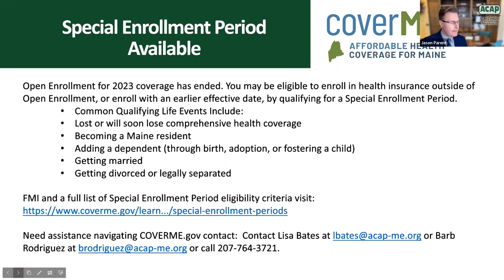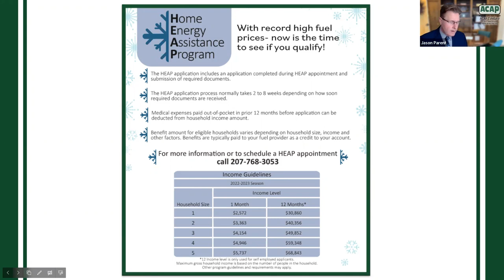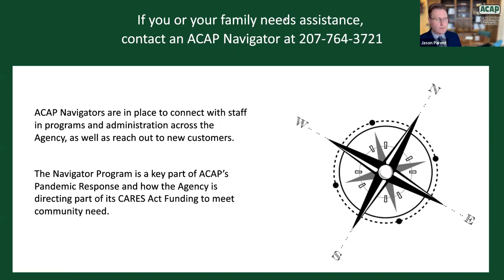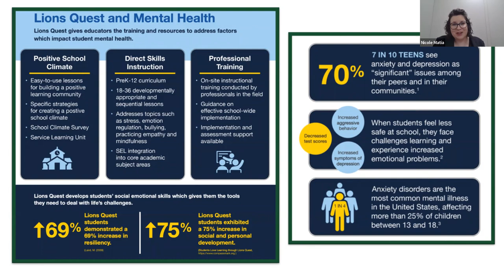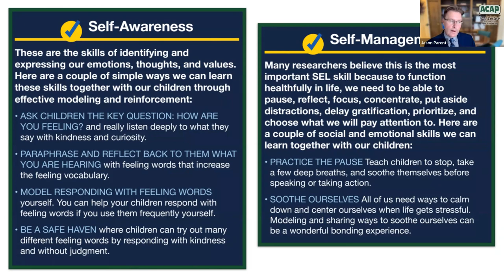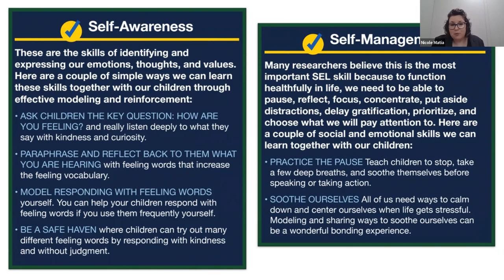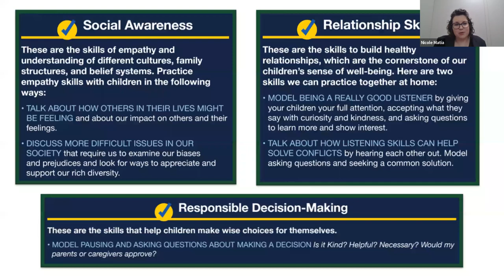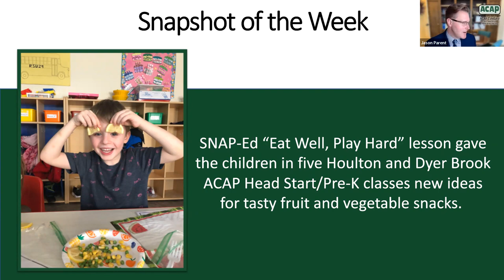ACAP Today 3.6.23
This week's ACAP Today features a discussion about a new to a new to Aroostook County program; Lions Quest. Jason is joined by Brandi Perry, ACAP Community Educator and Nicole Matia, Lions Quest Education Program Specialist. They discuss what the program is and how it aims to positively impact youth across Aroostook County.